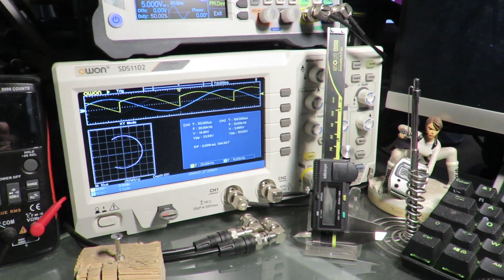VICTORINOX vs WENGER [MT VOD]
In terms of Victorinox and Wenger tools, I note two major differences:
- the can opener: Victorinox did not take over Wenger's can opener, preferring to offer a combo tool, can opener + small flat screwdriver,
- the Wenger pressure locking device for the Phillips screwdriver.